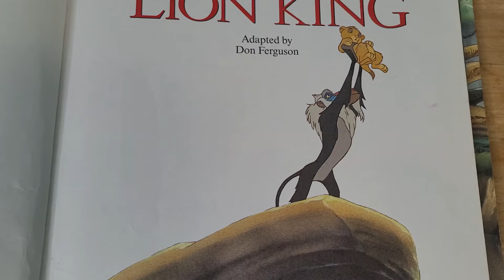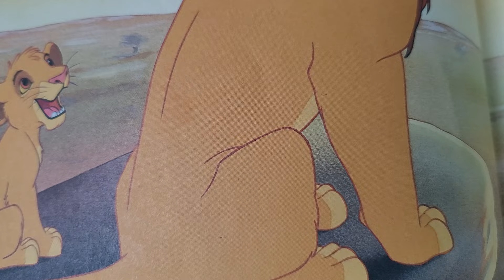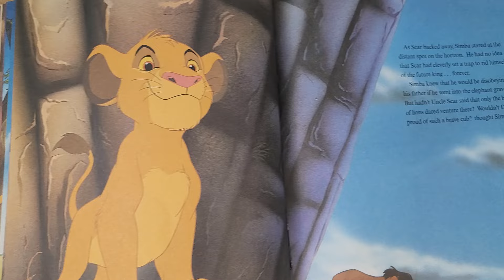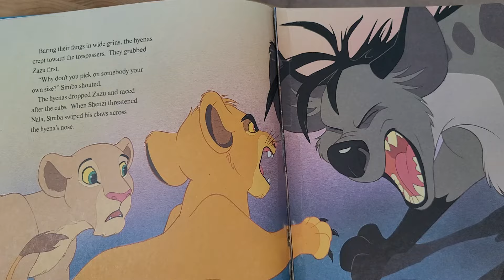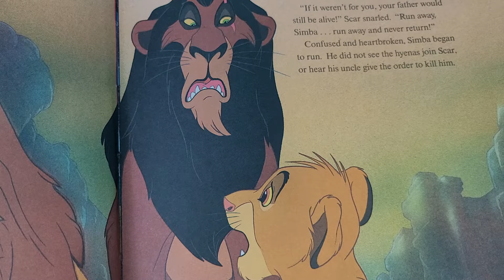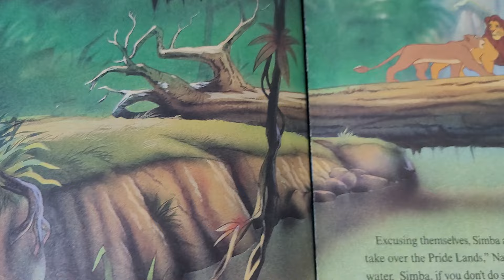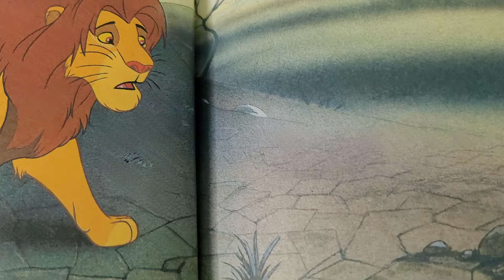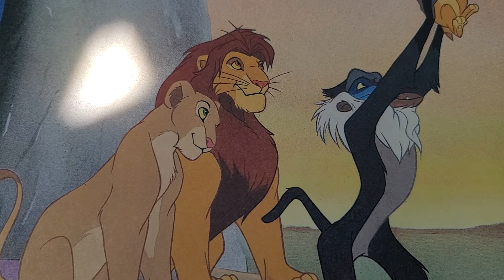SIMBA THE LION KING STORY FOR KIDS